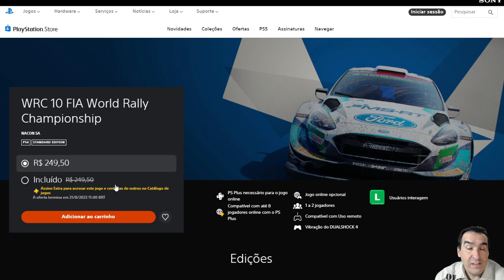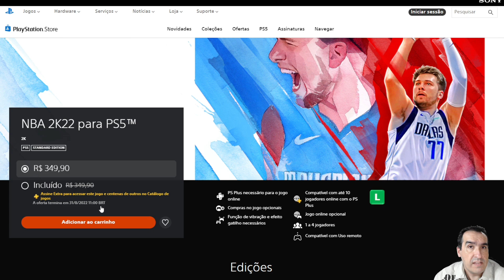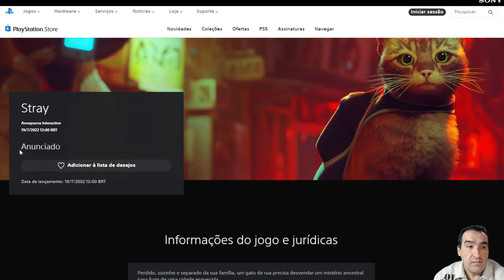MUDANÇAS NA NOVA PLUS! 4 Jogos saindo e 1 Chegando ... Todos do catálogo da PLUS EXTRA!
MUDANÇAS NA NOVA PLUS!
4 Jogos saindo e 1 Chegando ...
Todos do catálogo da PLUS EXTRA!